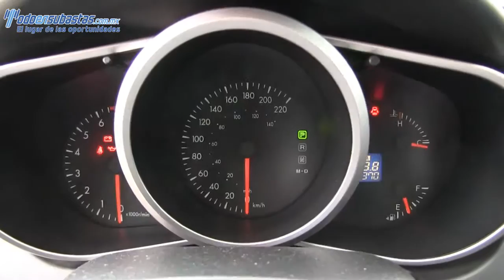378774 Mazda / CX7 / 2011